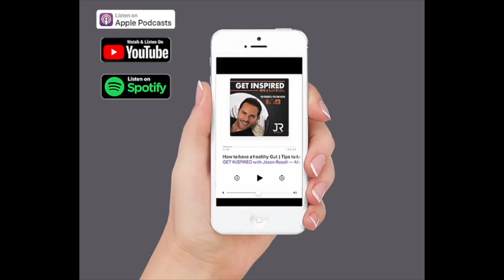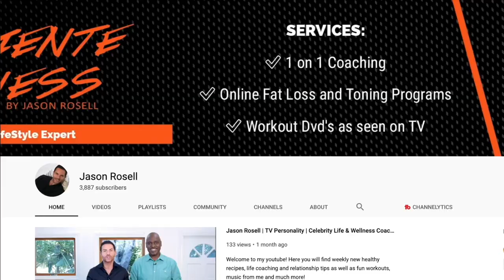How to WORK less and accomplish more | Being PRODUCTIVE & Not feeling overwhelmed | Jason Rosell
You can not be Mindful when your Mind is FULL 🧠🤯

Anyone can be BUSY doing a lot of things, but most people fail to realize that being BUSY is not always being PRODUCTIVE.

On this weeks episode of the "Get Inspired" with Jason Rosell podcast, I give you some super effective tips that will excite you and really help you with feeling less overwhelmed and becoming super productive!

These adjustments will aid you in many ways and in different areas of your life and career 💯

Please let me know if this episode helped you and if you have any questions!